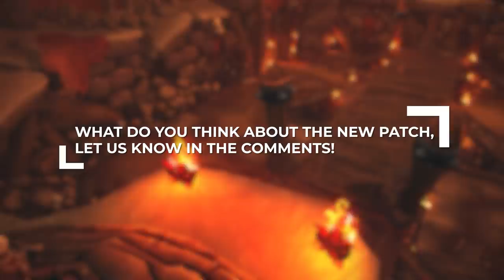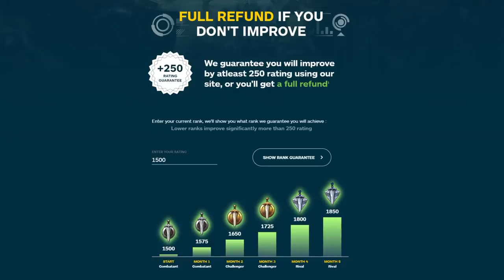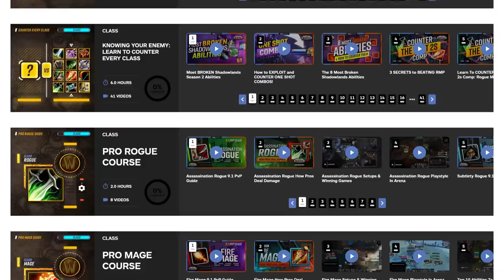9.1.5 TIER LIST - BEST SPECS TO MAIN in Shadowlands!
0:00 - Intro
0:23 - Melee
3:04 - Ranged
5:57 - Healers

Concepts: wow, world of warcraft, shadowlands, wow shadowlands, arena, wow pvp, tier list, best, class, spec, 9.1.5